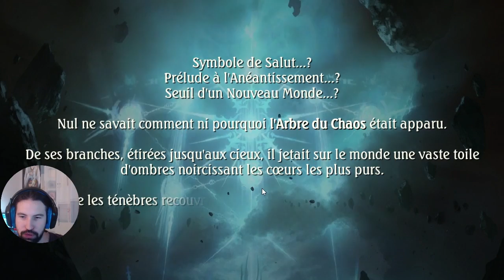ISABELLE contre une PRÊTRESSE ⛪ ! - SHADOWVERSE ISABELLE STORY #1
Je commence par les histoires pour les premières vidéos sur Shadowverse !
Et comme j'ai créé un deck Runecraft burn, j'ai décidé de faire à fond celle d'Isabelle, on va découvrir le passé cette magicienne voulant apprendre les arts interdits !